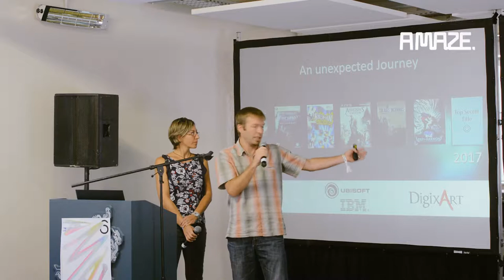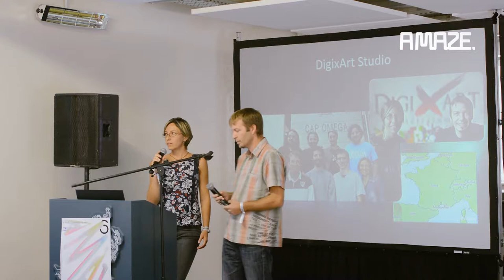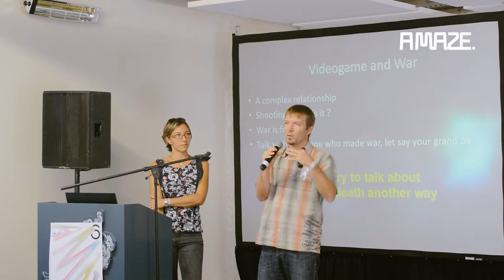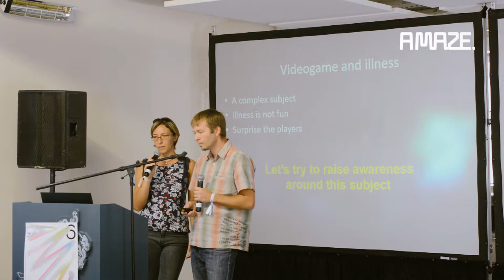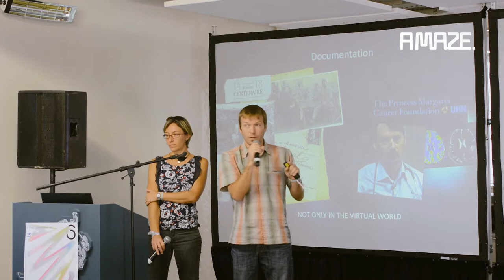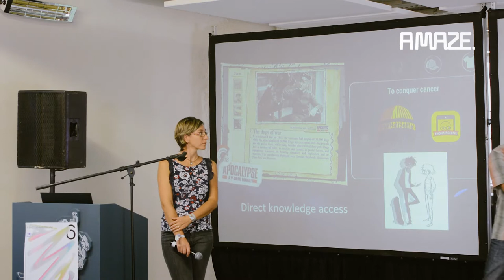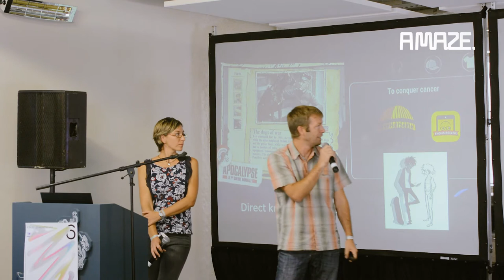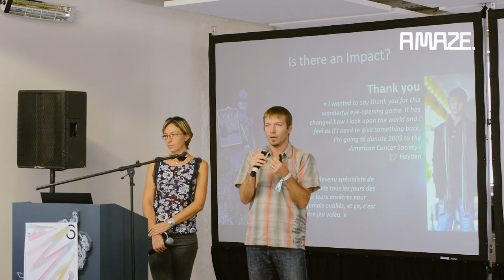Yoan & Anna Laure Fanise: From Assassin's Creed to Valiant Hearts: what "purpose" can change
Yoan spent 14 years at Ubisoft in France and Singapore. He joined the company in 2001 to create the soundscape of Beyond Good & Evil, the legendary title directed by Michel Ancel.

He was then called to join Singapore studio to develop a whole new part for the Assassin's Creed Brand: the Naval Battles. After the commercial success of those titles he was able to release one of the smallest, bravest games ever seen from a major publisher.

That game, Valiant Hearts, is both a war game and fiercely anti-war at the same time, a story not about conflict's heroics but about their tragedy and ultimate futility. It won many awards all around the world, including BAFTAS, VGA and Annie Awards.

In March 2015, he left Ubisoft to found Digixart Entertainment, a company dedicated to meaningful games. The first title Lost in Harmony just launched and is already a giant success with more than 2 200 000 players.